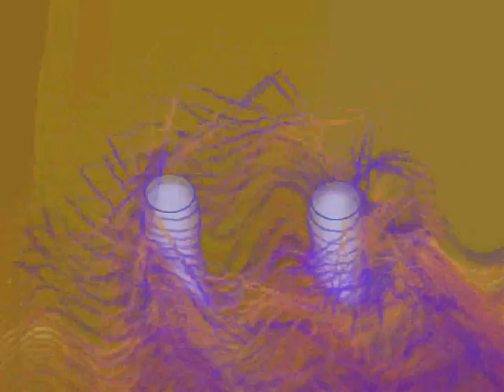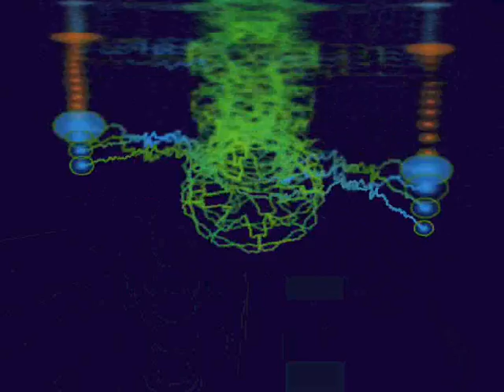Scooter - Chinese Whispers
Album: We Bring The Noise!
There is no video for this song.